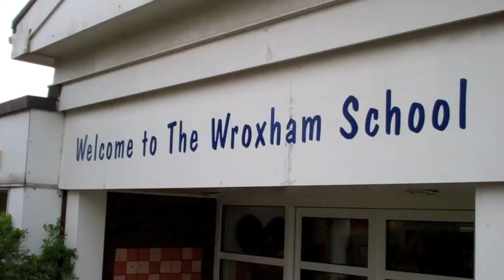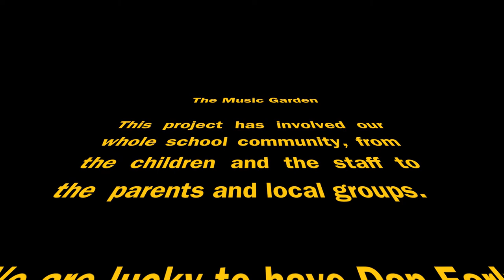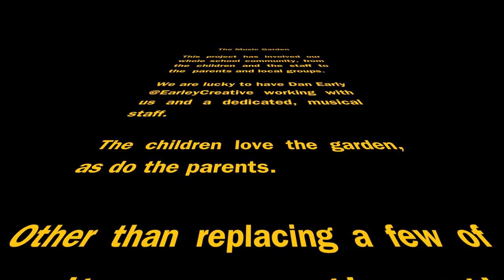The Wroxham School Music Garden Small Help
A short video showing the progress of the Wroxham Music Garden.

Designed, Built and used by the children, staff, families and friends of The Wroxham School.

Thanks to Dan Earley @earleycreative for his support and musical talent!